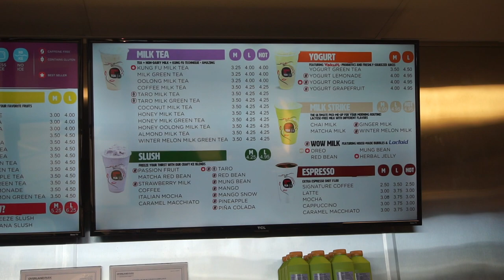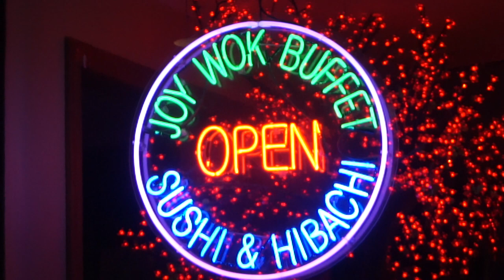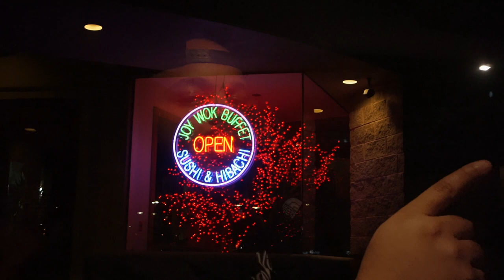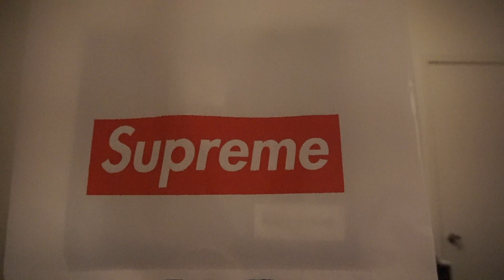I SPENT $700 ON SUPREME (AM I A HYPEBEAST NOW)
This video is about I SPENT $700 ON SUPREME (AM I A HYPEBEAST NOW)

RULES:
2) LIKE THIS VIDEO
3) SCREEN SHOT THIS VIDEO GO OVER TO IG POST THE PICTURE AND TAG 3 FRIENDS and ME
4) COMMENT DONE

Sony a6000

YOU WANNA SEE MORE?

Down below WHAT PRANKS Do You want to See Next?

EBKICKS Cleaner & Conditoner Only $9.99 Go Grab You Some Great Cleaner-